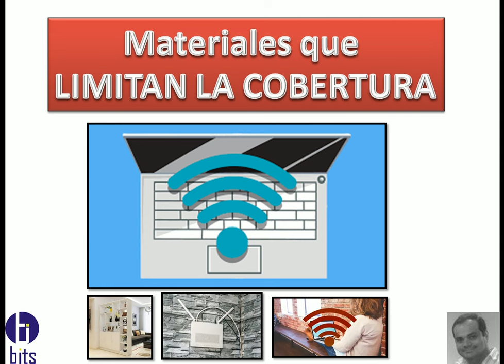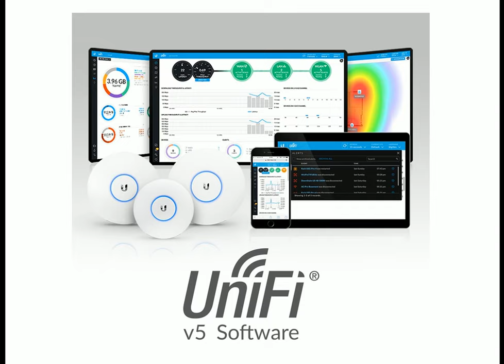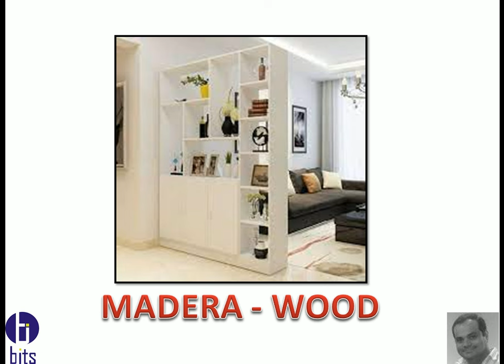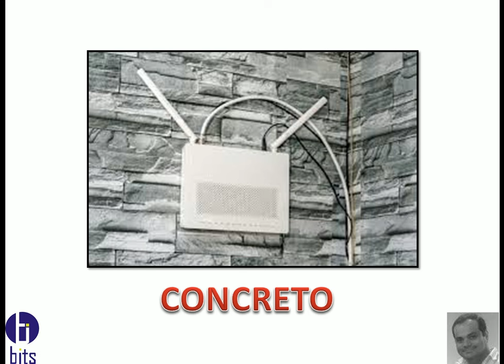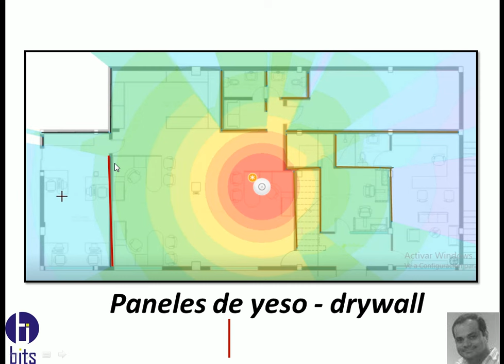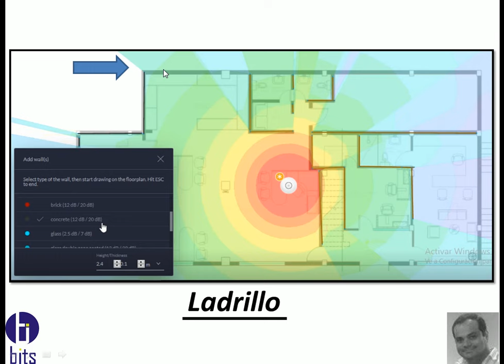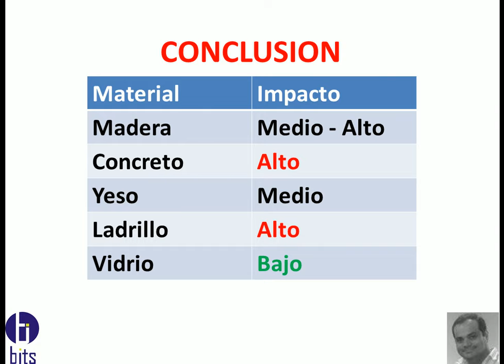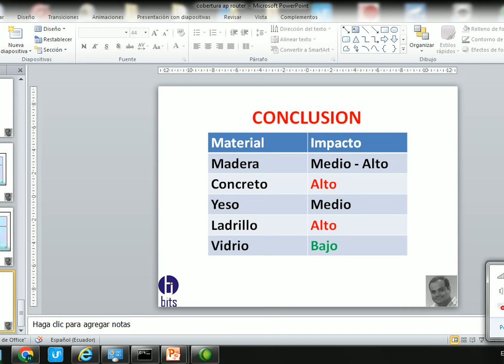Wifi, materiales disminuyen la cobertura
Video tutorial gratuito, cuales son los materiales que disminuyen la cobertura de una red inalámbrica.

Guayaquil - Ecuador.

Guayaquil - Ecuador